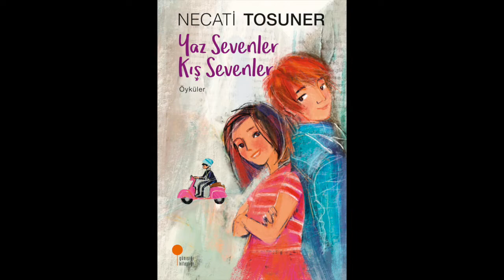Altan Erkekli'den Tadımlık Okumalar / Yaz Sevenler Kış Sevenler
Altan Erkekli’den Tadımlık Okumalar devam ediyor! Usta sanatçı, Necati Tosuner'in “Yaz Sevenler Kış Sevenler” adlı öykü kitabından tadımlık bir bölümü küçük okurlarımız için seslendirdi.

Yaz Sevenler Kış Sevenler (2019)
Yazan: Necati Tosuner

Çağdaş edebiyatımızı zenginleştiren eserleriyle sevilen, kısa öykünün büyük ustası Necati Tosuner, "Yaz Sevenler Kış Sevenler" adlı kitabında çocukların büyüme yolculuğunda karşılaştığı duyguları öyküleştiriyor. Eşsiz bir dil ve anlam işçiliğiyle kaleme aldığı öykülerde, bazen Marmara Denizi’nin iki ucunda durarak, bazen de en iyi arkadaşla geçirilen mevsimlerin unutulmaz anlarının adeta fotoğrafını çekerek, yaşam üzerine düşündürüyor. Kusursuz ve duru Türkçe’siyle edebiyatımıza sayısız eser kazandıran Tosuner’in öyküleri umut, özlem, aile, sevgi ve oyun gibi, çocukluğun iz bırakan duygu duraklarına uğruyor. Yalın ve etkileyici kitaplarıyla çocuk ve gençlik edebiyatına derinlik katan usta yazar, dantel gibi dokuduğu yeni öykülerini her yaştan okura sunuyor.